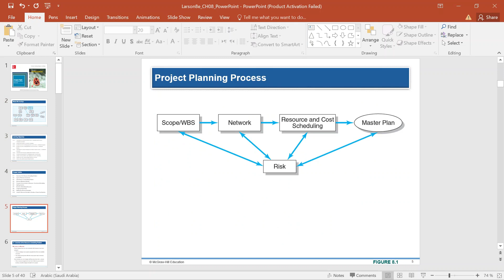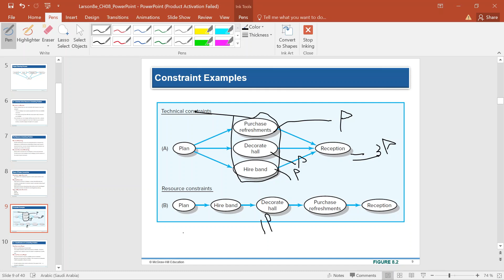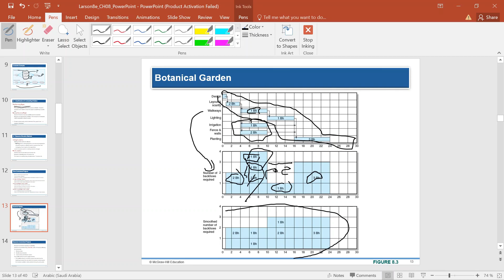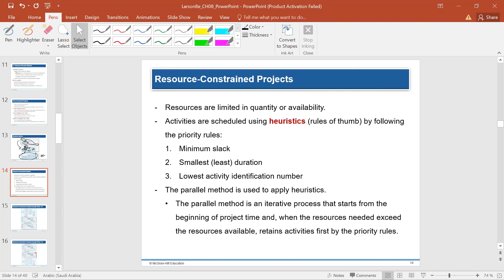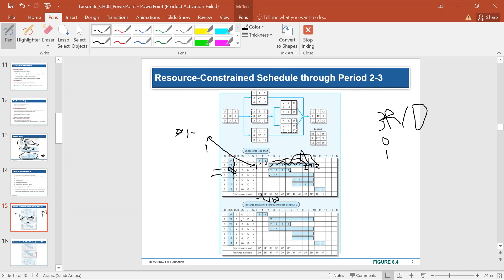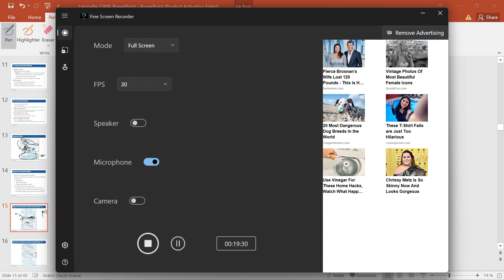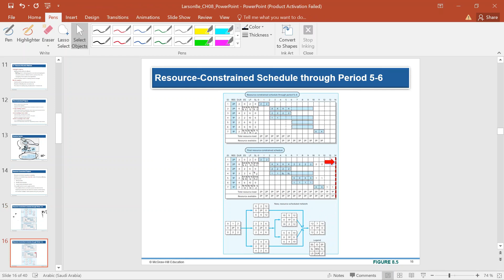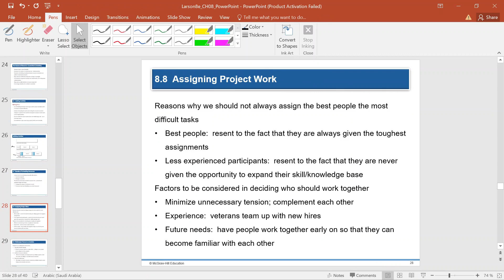ادارة مشاريع - CH8 - اسلام القطري